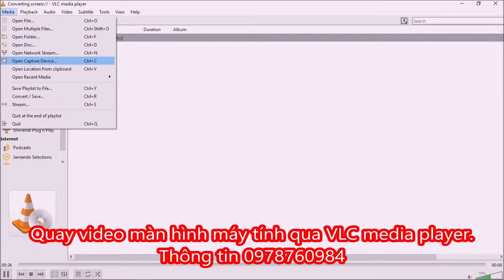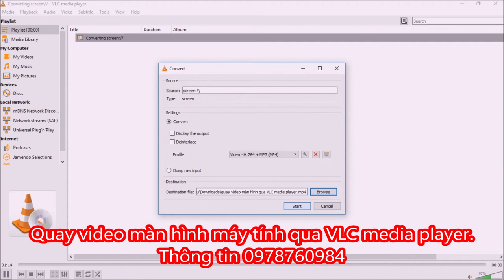Quay màn hình máy tính bằng VLC media player * Record your computer screen with VLC media player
Quay video màn hình máy tính bằng VLC Media Player là một tính năng ít người biết. Tuy nhiên VLC Media Player hỗ trợ bạn quay Video khá tốt với chất lượng hình ảnh, âm thanh không thua kém các phần mềm chuyên dụng. Bạn có thể thực hiện các thiết lập theo hướng dẫn trong video để ghi màn hình trên VLC.
VLC Media Player là một trong những phần mềm hỗ trợ xem phim, nghe nhạc tốt nhất bên cạnh các phần khác như: KMPlayer hay K Lite Codec Pack Full, ...
Ngoài chức năng xem phim, nghe nhạc thì VLC Media Player còn cho phép người dùng quay Video màn hình máy tính, laptop giúp bạn không phải cài đặt phần mềm hỗ trợ quay phim màn hình nữa. Xem cách quay video màn hình bằng VLC trong nội dung video để dễ hình dung nhất bạn nhé.

Recording computer screen video with VLC Media Player is a feature few people know. However, VLC Media Player supports you to record Video quite well with image quality and sound not inferior to specialized software. You can perform the settings as instructed in the video to record the screen on VLC.
VLC Media Player is one of the best software that supports watching movies, listening to music besides other parts such as: KMPlayer or K Lite Codec Pack Full, ...
In addition to watching movies and listening to music, VLC Media Player also allows users to record video on the computer screen, laptop, so you do not have to install screen recording software anymore. See how to record screen video with VLC in video content for easiest visualization.